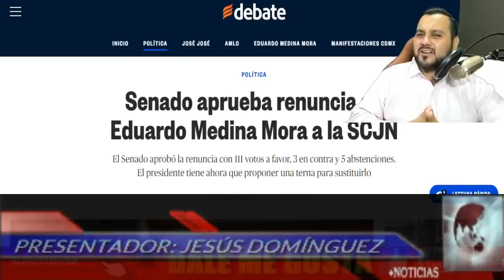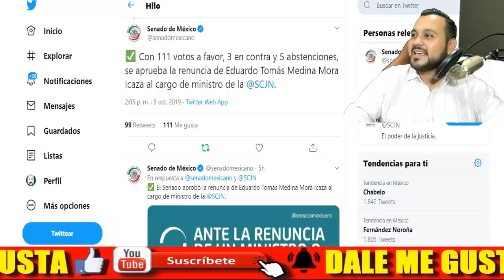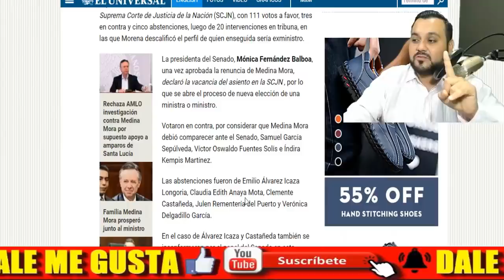EMBR0CÄD0 ¡ MEDINA MORA SE QUEDA SIN FUERO ! UIF Y FGR YA PUEDEN IR TRAS MINISTRO CORRUPTO DE SCJN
AMIG@S EMBR0CÄD0 ¡ EDURADO TOMAS MEDINA MORA ICAZA SE QUEDA SIN FUERO ! UIF Y FGR YA PUEDEN IR TRAS ESTE MINISTRO CORRUPTO DE LA SCJN - ESTADISTICA POLITICA